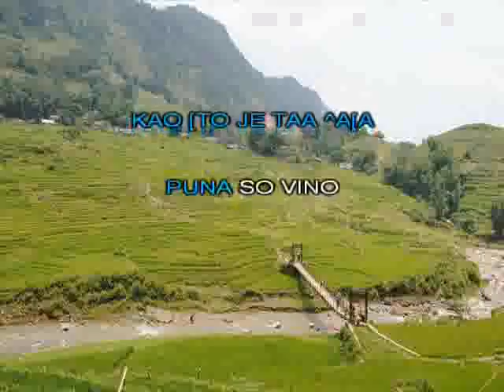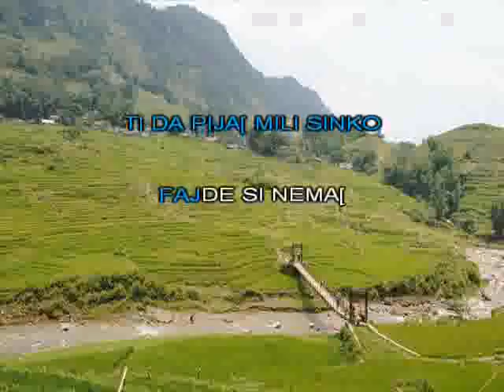Makedonska Daj da pijam [karaoke]